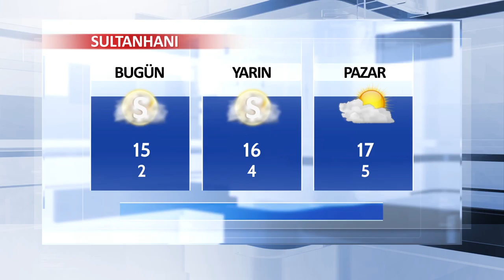15 Aralık Aksaray ve İlçeleri Hava Durumu